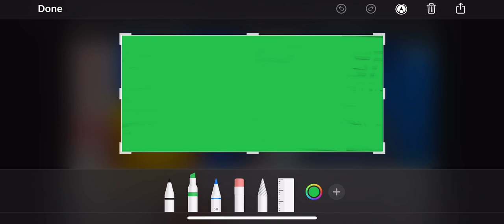True Lies | Sean M. P.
Un original de SMKOG33